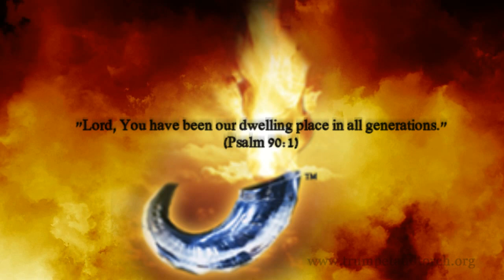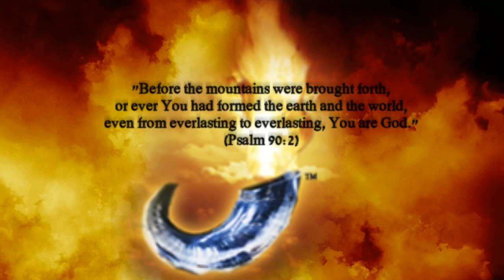ANOINTING Prayer Day 161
"Lord, You have been our dwelling place in all generations." (Psalm 90:1)  A prayer celebrating the Lord's authority and eternity and the comfort of His presence with His people.